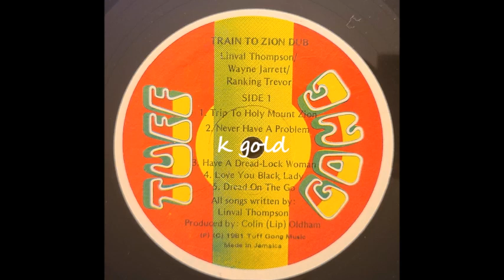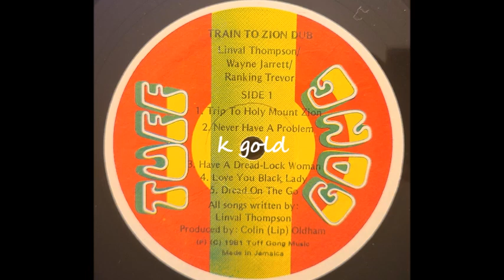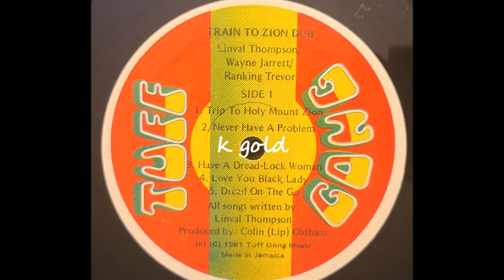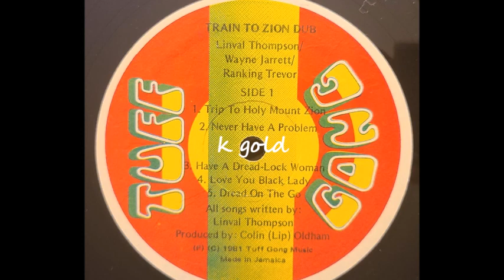Linval Thompson - Have A Dreadlock Woman - Tuff Gong LP - 1981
Linval Thompson
Have A Dreadlock Woman
Tuff Gong LP - Train To Zion Dub - 1981